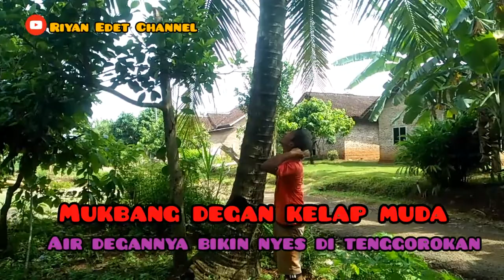Mukbang kelapa muda segeer Mantull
Riyan edet channel mukbang degan bersama diarea pedesaan